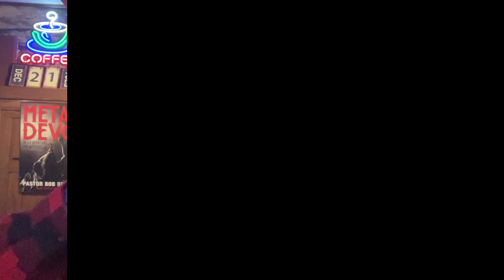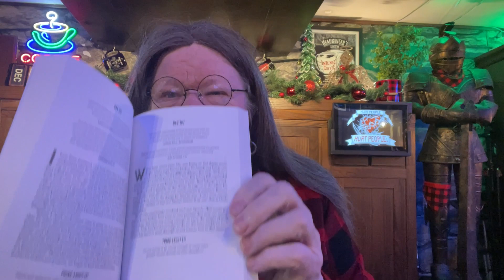TIRED AND WEARY. / PB's Coffee Break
Dear Pastor Bob: What do you do when you get tired of life and it seems overwhelming. I am not a quitter, but I am weary and feel like I just need a break!

Today's Scripture Reading:
Matthew 11:28-30

Sanctuary International
3908 Lebanon Pike  #8125